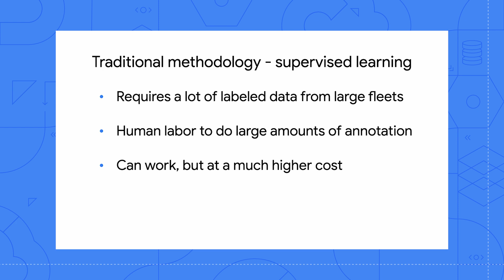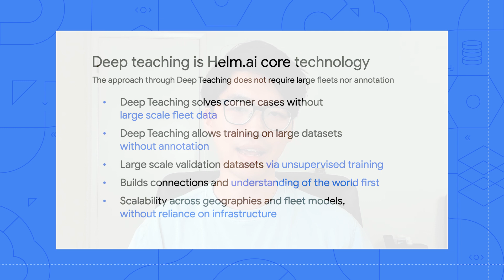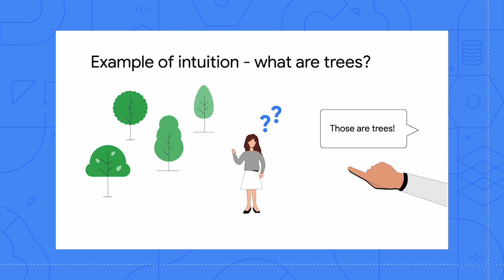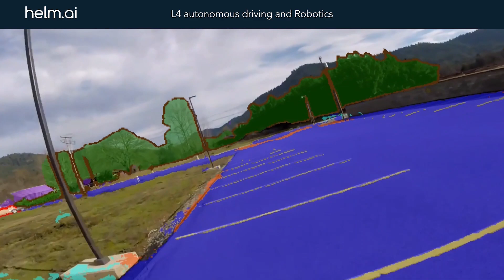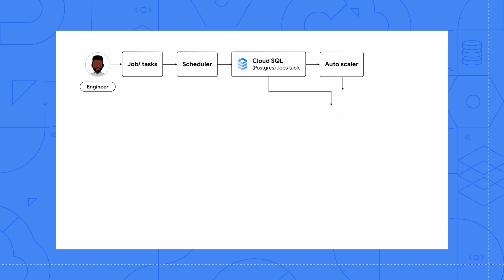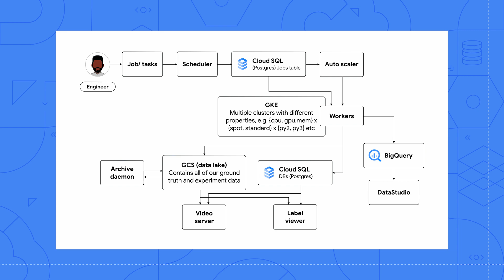How to create ML models that teach themselves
Ever wonder how self-driving cars work? One of the biggest challenges is training ML models with appropriate data sets, but what if the ML models could teach themselves? In this episode of Architecting with Google cloud, we chat with Harrison at Helm.ai about how they help companies scale their capabilities with ML models. Check out this video so the next time you see a self-driving car you’ll know what’s happening under the hood!

0:00 - Intro
0:48 - Helm.ai overview
1:37 - Supervised vs unsupervised learning (deep teaching)
3:24 - Real world example of unsupervised learning
4:50 - Can the software be used on more than cars?
5:47 - Helm.ai architecture
12:14 - Future technical enhancements
14:18 - Wrap Up